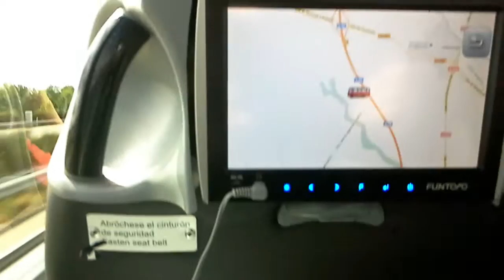944 ‎sábado ‎19‎ de ‎julio‎ de ‎2014 ‏‎45827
Bus  de  regreso a  Madrid   ‎sábado, ‎19‎ de ‎julio‎ de ‎2014, ‏‎4:58:27